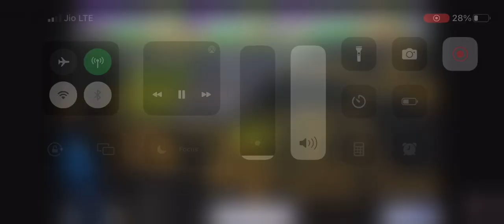आर्मी के बारे में नवीन सर ने ये क्या कह दिया